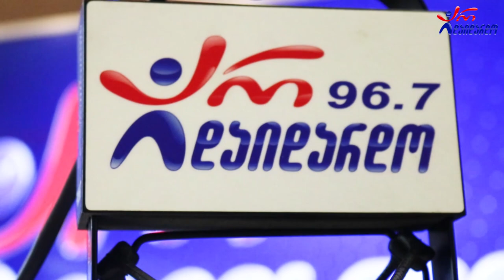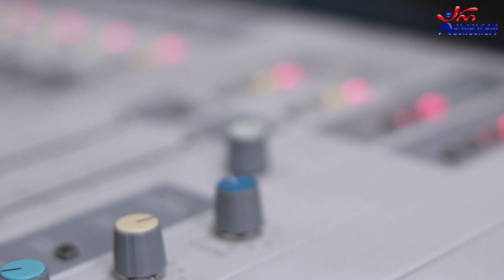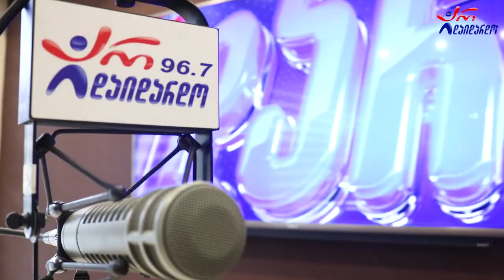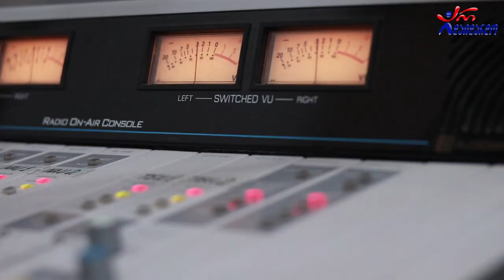"გზაჯვარედინი". ოცდამეორე გადაცემა - ანზორ ოდიშარიასა და თაკო მელიქიშვილთან ერთად. 7.09.2022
2022 წ.  7 სექტემბერი
☛ ოთხშაბათი - 17:00. გადაცემა "გზაჯვარედინი" ანზორ ოდიშარიასა და თაკო მელიქიშვილთან ერთად. ოცდამეორე გადაცემა
„თუ გინდათ, თქვენი ცხოვრება შეცვალოთ, ისწავლეთ, როგორ აისრულოთ სურვილები“ - ანზორ ოდიშარია